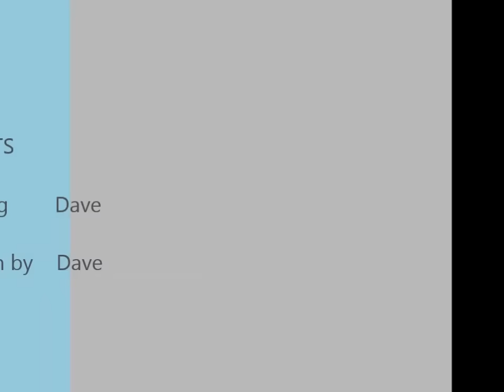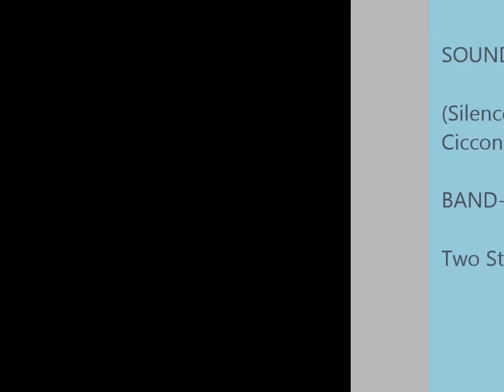Scorpion with Thordsen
A quick look at how well the Thordsen Pistol Cheek Rest kit works on the CZ-USA Scorpion EVO S1 pistol using the CZ Brace Adapter.